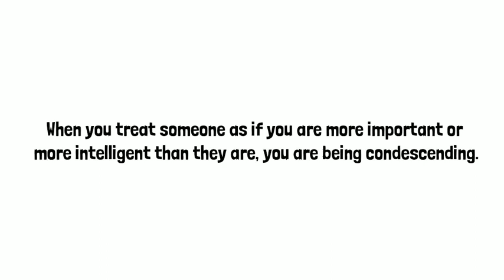Word of the Day: Condescending (Unit 3, Video 4)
Our Vocabulary Activities are organized into units! They are ready-made lessons for you to use with your students.

When you talk down to someone, and treat them as if they are not important or intelligent, you are being condescending.

Let me restate that.

When you treat someone as if you are more important or more intelligent than they are, you are being condescending.

Did you get that?

Or do I need to explain it again?

I mean, You just never understand this stuff, so I want to be sure.

Anyways,

Basketball player Russell Westbrook says the nickname “Westbrick” is condescending to his family and his name.

But this nickname is his fault. If the guy could start making shots like a normal player, maybe he wouldn’t have this nickname. Of course, this simple idea probably never crossed his mind. Everyone knows that jocks aren’t typically the brightest people.

When people are condescending there is a self-centeredness and meanness to them. They are often said to be know-it-alls.

Your mission for the following task is to give advice on how to handle a condescending person. What should you say to them? Should you be direct with them? Or should you be more subtle? And if you still don’t understand what condescending means, well--that’s on you.